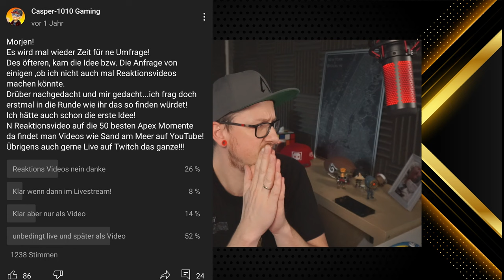Fails und Best plays Apex Legends Reaction Teil 1 Apex Legends deutsch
Fails und Best plays in Apex Legends Reaktion Teil 1 Apex Legends deutsch

Mein Equipment:
Mikro: Hyper X QuadCast*

Elgatogeräte:
Stream Deck*

Capture Card:*

Elgato Halterung*

Elgato Flexarm*